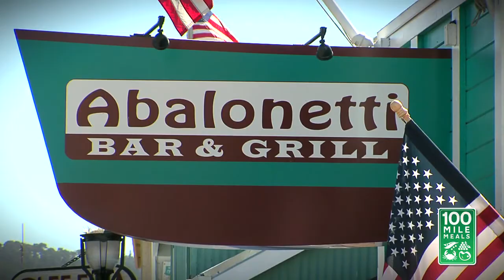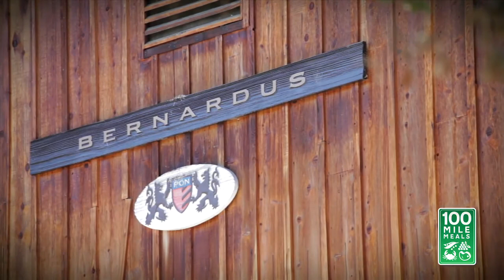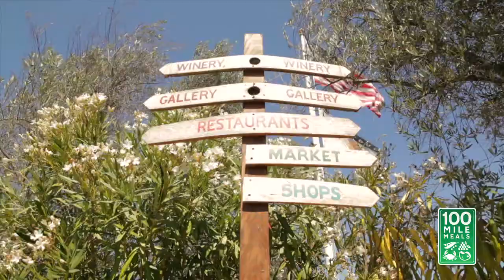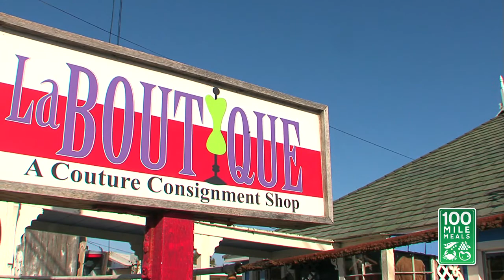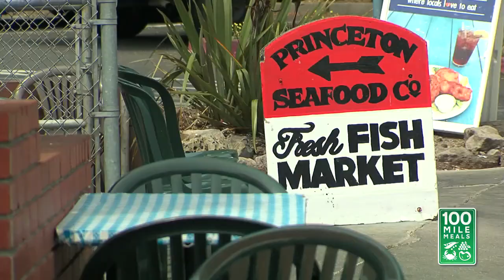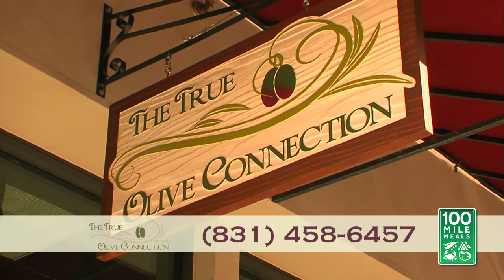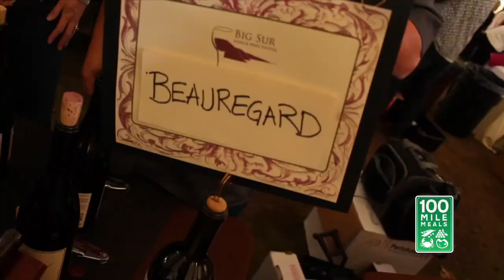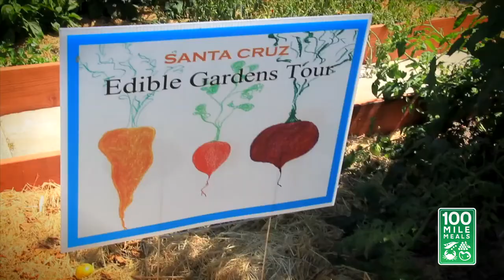1st Episode Revised • 100 Mile Meals